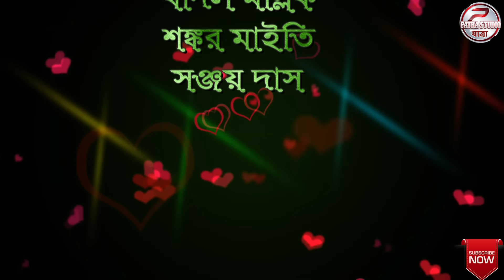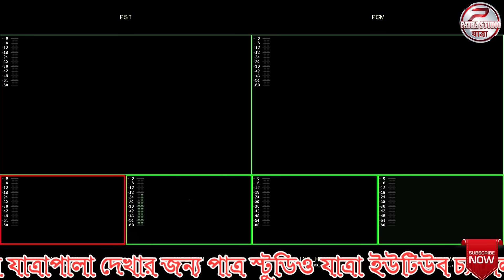Rater atithi ranjana jatra pala || রাতের অতিথি রঞ্জনা || দি নিউ অগ্রগামী যাত্রা কোম্পানি-2022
Rater_atithi_ranjana_jatra_pala-2022

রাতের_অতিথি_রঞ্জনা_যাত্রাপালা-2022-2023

Rater atithi ranjana
Rater atithi ranjana pala
Rater atithi ranjana jatra pala
Rater atithi ranjana Banglar yatra

জি নন্দী সংবাদ
দি অগ্রগামী যাত্রা কোম্পানি
প্রাপ্তি ও দীপ্তি চক্রবর্তী নিবেদিত l
জীবনমুখী পালাকার :-
অনল চক্রবর্তী
রচনা ও নির্দেশনা
অনল চক্রবর্তী কাকলি চৌধুরী

সুরঃ বিমল মুখার্জি
নিয়ন্ত্রণের :-স্বপন পাকড়াশী
আলোর ধনী:-
সুর ঝংকার:-
নিয়ন্ত্রণে :-
অজিত দাশ ,বাদল মল্লিক ,শংকর মাইতি ,সঞ্জয় দাস
সমগ্র প্রচারও পরিকল্পনাও রূপায়নের
সুমিত রায়
শ্রেষ্ঠাংশে :-
প্রদীপ রোজ ,কাশ্মীরি কাঞ্জিলাল ,অরুণ ভট্টাচার্য, মানবিকা,অরিস বাগচী,দীপ ও মোনালিসা,
অন্তরা ও রাহুল ঘোষ l

মুখ্যমন্ত্রীর
 চিন্তামণি সাউ, দুলাল রায় ,অনুপ বেরা

দল ম্যানেজার:- দেবু গাঙ্গুলী
দল পরিচালক :-প্রশান্ত সাহা

                                                                      নমস্কার
নিত্য নতুন যাত্রাপালা দেখা ও শোনার জন্য আমাদের পাত্র স্টুডিও যাত্রা ফেসবুক সার্চ করুন ও ইউটিউবে সার্চ করুন পাত্র স্টুডিও যাত্রা ইউটিউব চ্যানেলটি সাবস্ক্রাইব করুন ও সর্বপ্রথম নোটিফিকেশন পেতে পাশে থাকা বেল আইকনটি প্রেস করে দিন ,সঙ্গে থাকুন দেখতে থাকুন ধন্যবাদ !!